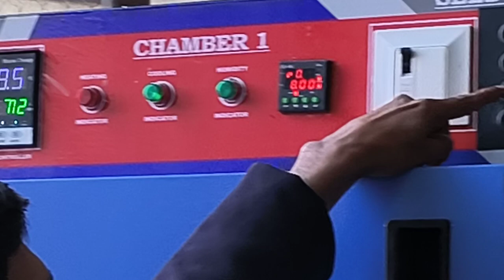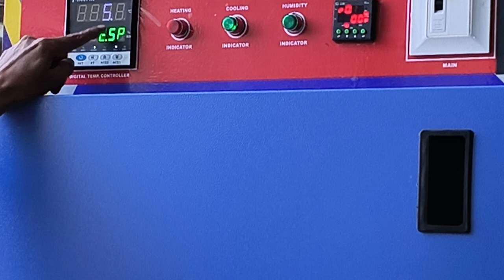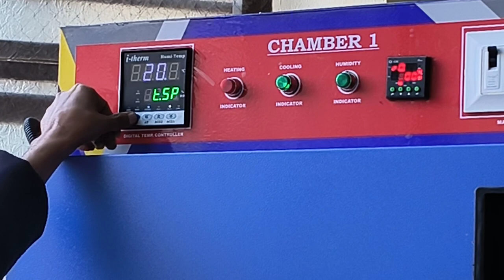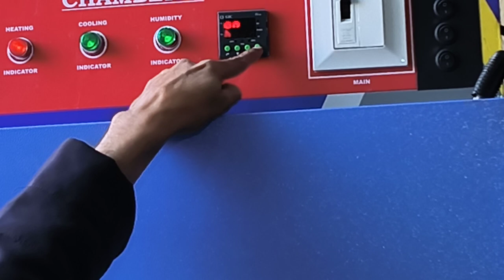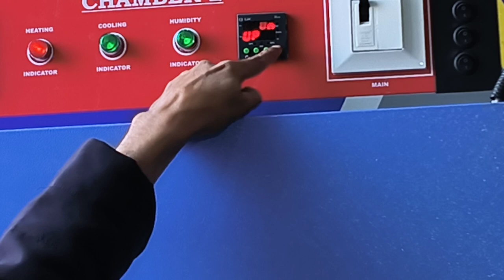seed germinator how to installation